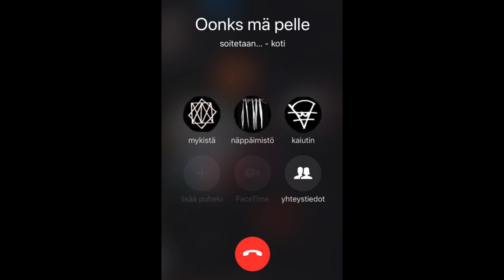Aivovuoto - Oonx mä pelle feat. Tuuttimörkö & DJ Kridlokk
Levyltä "Aivovuoto - Utopia sessiot" (2019)

Monsp Records 2019